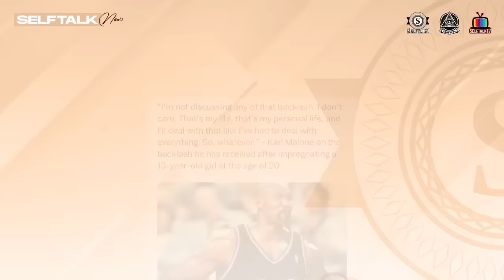Karl Malone RESPONDS To Bomani Jones & Rob Parker For Impregnating TEEN At 20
Karl Malone aka ' The Mailman 'utah jazz fomer NBA superstar RESPONDS To Bomani Jones & Rob Parker For Impregnating 13-year-old TEEN At 20. Karl Malone is facing backlash for his past after espn Bomani Jones called him out. Karl Malone was recently at NBA all-star weekend 2023 as one of the dunk contest judges. Karl Malone showing up to the all star game caused people like Bomani Jones and Rob parker to bring up past with a 12 year old? What did Karl Malone do? And who is Karl Malone? Click to watch and find out @SELFTALK @espn @NBA @SELFTALKNEWS